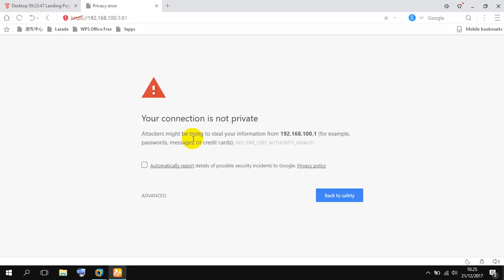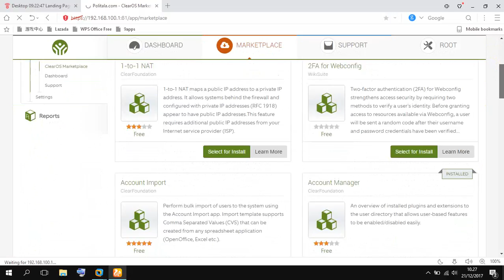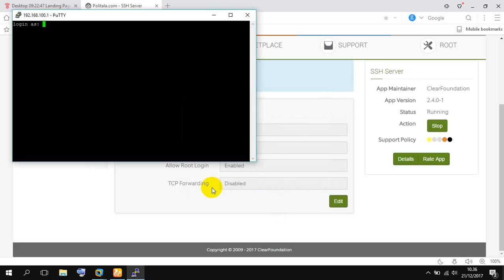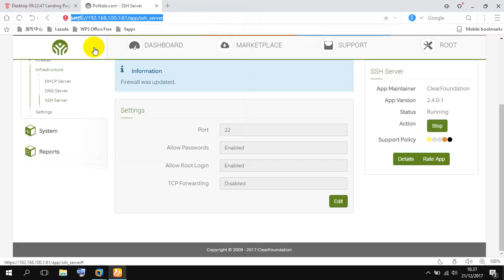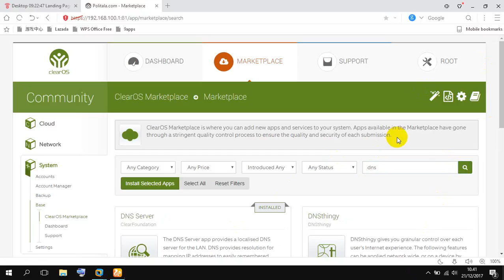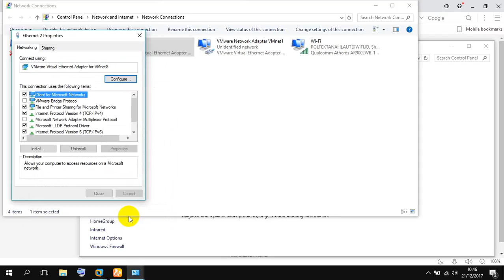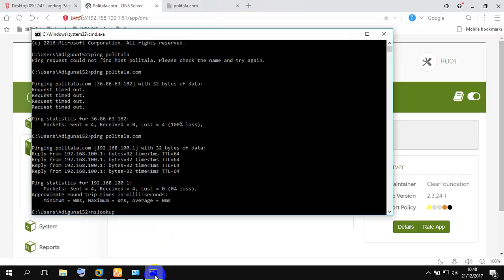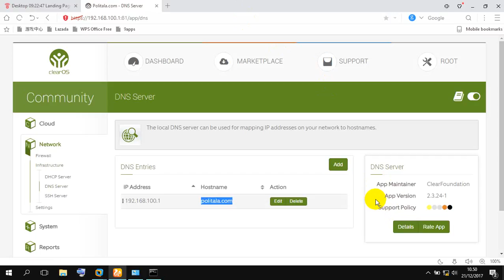3 dns dan ssh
by: siti hotimah